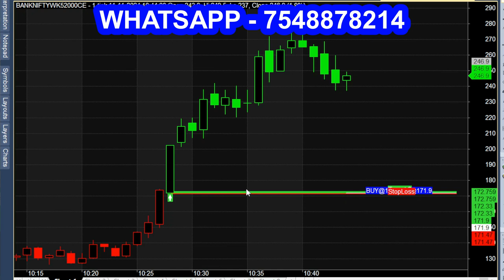Get Benefit from this Simple Strategy Indicator for your Intraday Trading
Profitable benefit trading indicator for intraday traders.